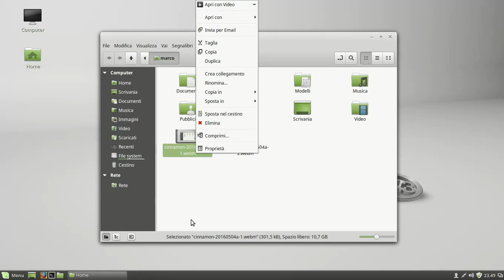Nemo: abilitare "Copia in" e "Sposta in" nel menu contestuale